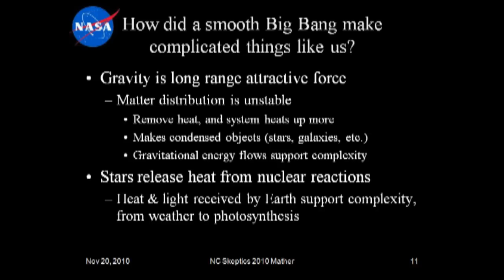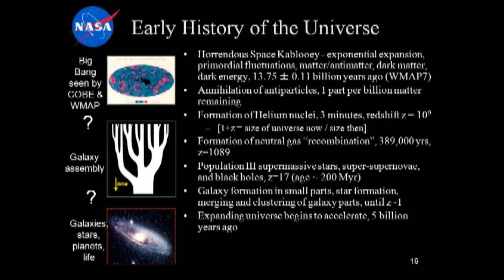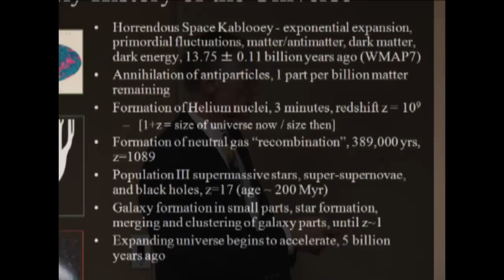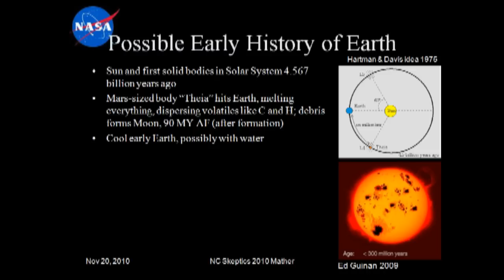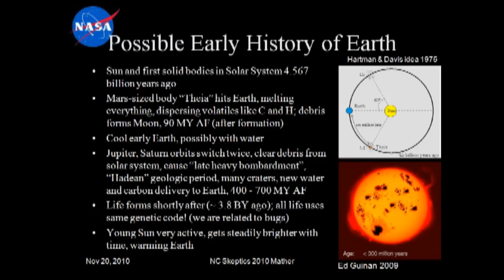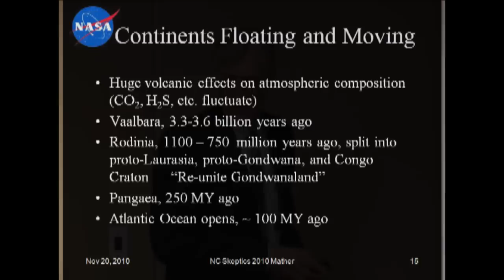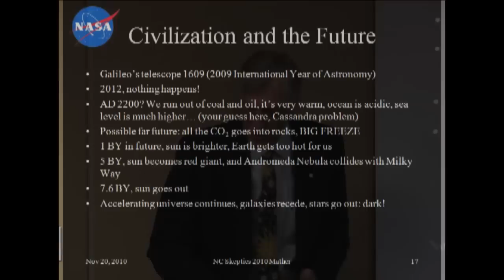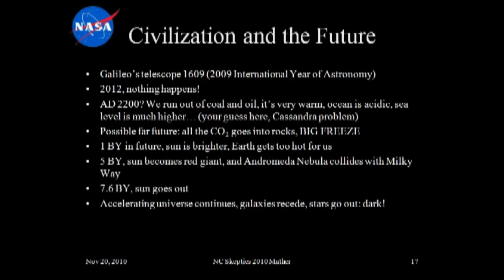2. Physics Nobel Laureate John Mather: Big Bang, Webb Space Telescope & Alien Life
The history of the universe in a nutshell, from the Big Bang to now, and on to the future -- John Mather will tell the story of how we got here, how the Universe began with a Big Bang, how it could have produced an Earth where sentient beings can live, and how those beings are discovering their history. He will explain Einstein's biggest mistake, show how Edwin Hubble discovered the expansion of the universe, how the Cosmic Background Explorer (COBE) mission was built, and how its data support the Big Bang theory. He will also show NASA's plans for the next great telescope in space, the James Webb Space Telescope. It will look even farther back in time than the Hubble Space Telescope, and will peer inside the dusty cocoons where stars and planets are being born today. Using the stellar transit technique, the JWST is capable of examining Earth-like exoplanets, where follow-on missions may find signs of life. Currently planned for launch in 2014, the JWST may lead to another Nobel Prize for some lucky observer.

Dr. John C. Mather is a Senior Astrophysicist in the Observational Cosmology Laboratory at NASA's Goddard Space Flight Center. His research centers on infrared astronomy and cosmology. As a National Research Council postdoctoral fellow at the Goddard Institute for Space Studies, Mather led the proposal efforts for COBE (1974-76), and came to GSFC to be Study Scientist (1976-88), Project Scientist (1988-98), and also the Principal Investigator for COBE's Far Infrared Absolute Spectrophotometer (FIRAS). Presently he is Senior Project Scientist for the JWST. Mather earned his B.A. in Physics from Swarthmore College and his Ph.D. from the University of California, Berkeley. In 2006, Mather shared the Nobel Prize for Physics with George F. Smoot of the University of California, Berkeley for their discovery of the blackbody form and anisotropy of the cosmic microwave background radiation.

Views expressed are those of the speaker and do not necessarily reflect the views of National Capital Area Skeptics.